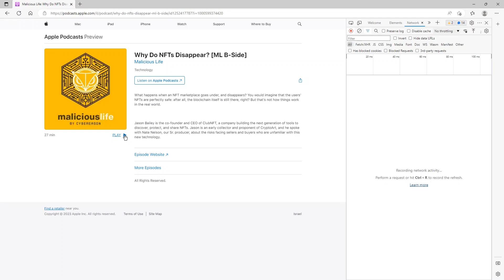Download the MP3 of a Podcast Episode from a web site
Shown on / with Apple Podcasts, but works on other websites as well, like web players of podcasts, podcast index, ...